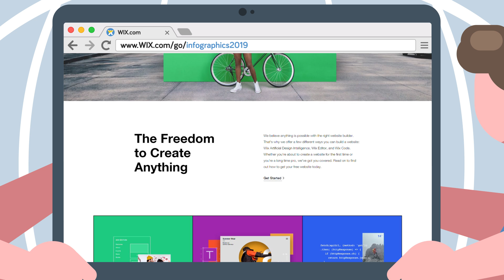Why You Could Never Be An Astronaut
Whatever you need a website for, create yours today with Wix
Do you have what it takes to be an astronaut? Could you join NASA? This is why you most likely wouldn't pass and be able to become an astronaut and travel to space?

📝 SOURCES: